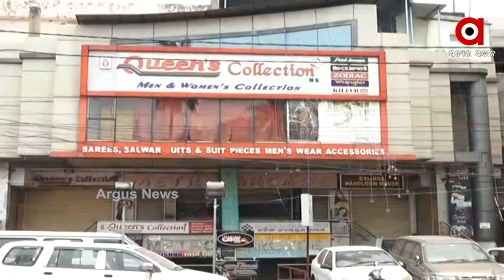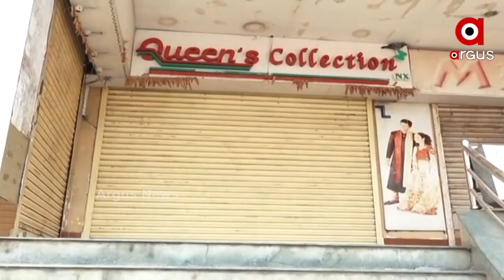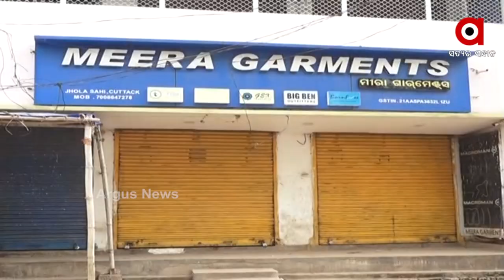Small Businesses In Odisha Affected Due To Lockdown Ahead Of Savitri Brata & Raja Sankranti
ଆଉ ଦିନ କେଇଟା ପରେ  ସାବିତ୍ରୀ ବ୍ରତ... ଆଉ ତା ପରେ ରଜ ପର୍ବ  । ଏହି ଦୁଇ ପର୍ବ  ପାଇଁ ଏବେ। ଠାରୁ କପଡା ଡ୍ରେସ ଓ ଶାଢ଼ୀ ଦୋକାନ ରେ ଲାଗି ରହିଥାଏ ପ୍ରବଳ ଭିଡ଼ । ମାତ୍ର ହଠାତ ଏହି ଲକଡାଉନ ବୃଦ୍ଧି ଯୋଗୁଁ କଟକର ବ୍ୟବସାୟୀଙ୍କ ପେଣ୍ଠସ୍ଥିଳୀରେ ପଡି ରହିଛି କୋଟି କୋଟି ଟଙ୍କାର ଶାଢି ଓ କପଡା